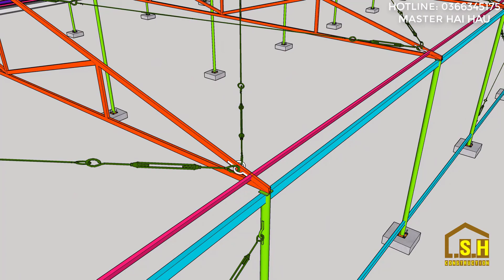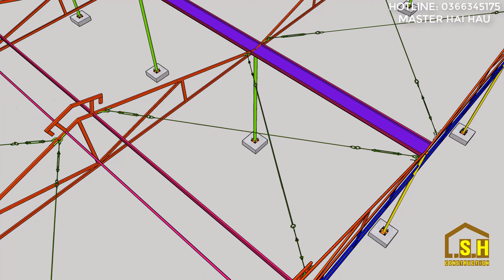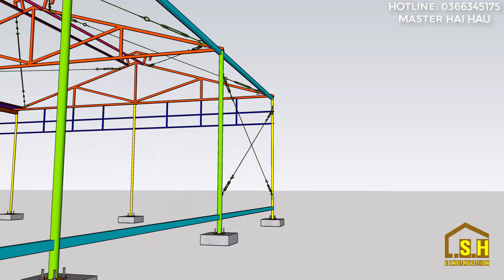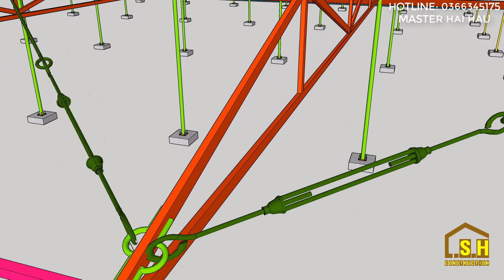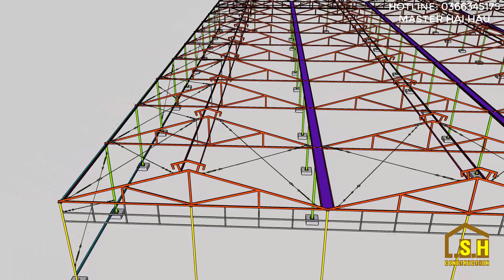NHÀ LƯỚI TRỒNG RAU XÀ GỒ THÉP HỘP 2000m2 DỰ TOÁN 200Tr, THIẾT KẾ-THI CÔNG 2020 (MÔ HÌNH 3D, BẢN VẼ)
THIẾT KẾ THI CÔNG NHÀ LƯỚI KẾT CẤU THÉP ĐẠT CHUẨN TRỒNG TRỌT
NHÀ LƯỚI NHÀ KÍNH GIÁ RẺ LÀ LỰA CHỌN HỢP LÝ GIẢI PHÁP TRỒNG RAU CHO CÁC VÙNG ĐÔ THỊ VÀ NÔNG THÔN VỚI MỨC VỐN ĐẦU TƯ THẤP; CẤU TẠO ĐẢM BẢO CHỊU LỰC TỐT, KHẢ NĂNG THU HỒI VỐN NHANH.
Thiết kế và thi công Cty TNHH TMDV XD Song Hành - Song Hanh Construction
Nhấn link ủng hộ để mình có động lực chia sẻ thêm nhiều video nữa nhé